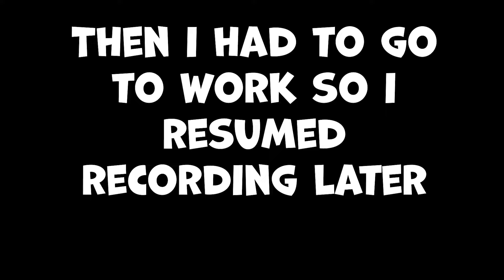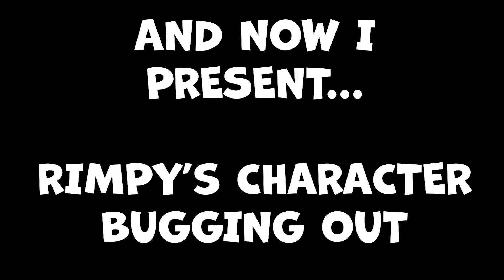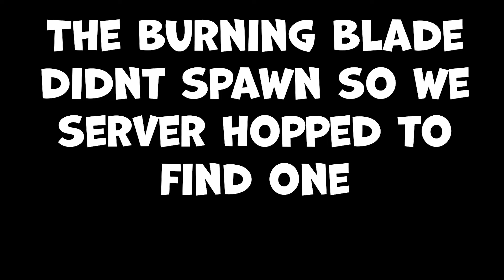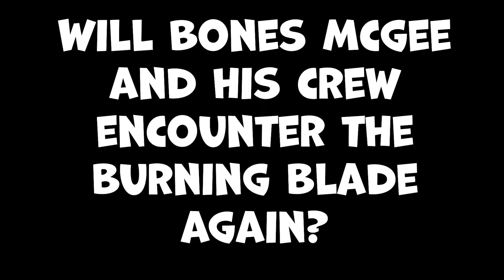Sea of Thieves Season 13 SLAPS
Sea of Thieves just dropped its 13th season, it goes hard! Flameheart has returned, the burning blade is reaping the seas for ritual knowledge, and new skeleton cosmetics dropped!

If any of you are wondering why theirs different people on my crew throughout the video, its because this recording session took place both before and after a shift at my job, so thats why lol